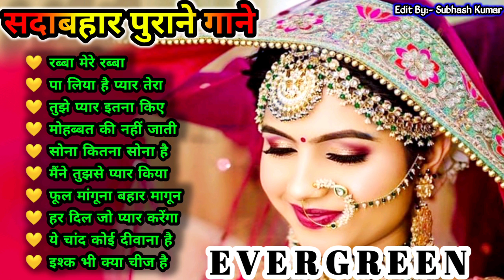Hindi_Sad_Songs_-_प्यार_में_बेवफाई_का_सबसे_दर्द_भरा_गीत_|_हिन्दी_दर्द_भरे_गीत_|_90s_Evergreen_Songs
#90's_सदाबहार_पुराने_गाने_🎶🎶🎶अलका_याग्निक_उदित_नारायण_लता_मंगेशकर_💓कुमार_सानू(360p).mp4l
01-हर दिल जो प्यार करेगा।
02-हम यार है तुमाहरे
03-कितना प्यारा है ये चेहरा
04-हां मैंने भी प्यार किया है
05-तेरे नाम हमने किया है
06-हम तुमसे हुआ है प्यार
07-तुमसे मिलना
08-ऐ मेरे हमसफ़र
09-देखने वालो ने
10-दिल लगा लिया मैंने
11-गोरे गोरे मुखड़े पे
12-आज कहना जरूरी है
13-दिल में है प्यार
14-दिल में दर्द सा जगा है
15-दिल दिल दीवाना
16-जो भी कसमें खाई
17-हम तो दिल से हारे
18-टिप टिप बरसा पानी
19-कहो ना प्यार है
20-मेरा मन।

1994,s_Superhit_Hindi_Movie_Songs_(Kumar_Sanu_&_Alka_Yagnik(240p).mp4
Best_Of_((_80,s_90,s_))_Kumar_Sanu_&_Alka_Yagnik_-_सुपरहिट_पुराने_गीत(360p).mp4 /
अलका_याग्निक_उदित_नारायण_लता_मंगेशकर_कुमार_सानू_
Songs List
01-आएगी हर पल तुझे मेरी याद
02-क्यों किसी को
03-चांद से पर्दा कीजिए
04-तारों का चमकता गहना हो
05-सातों जन्म में तेरे
06-दो अनजाने अजनबी
07-किसी से तुम प्यार करो
08-हम तुमको निगाहों में इस तरह
09-आंख है भरी भरी
10-भीड़ में तन्हाई में
11-आएगी हर पल तुझे मेरी याद
12-ऐसा देश है मेरा
13-चाहा तो बहुत
14-चोरी चोरी चुपके चुपके
15-ए काश के हम
16-अरे रे अरे यह क्या हुआ
17-मेरी महबूबा
18-हम ऐसे करेंगे प्यार
19-चाहा तो बहुत
20-दिल का आलम